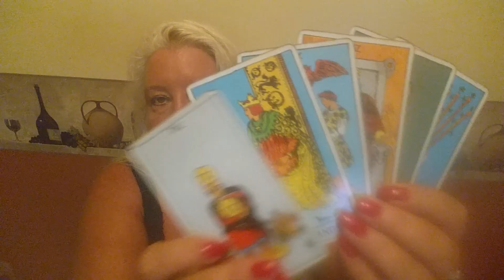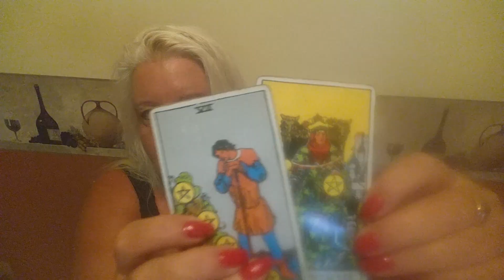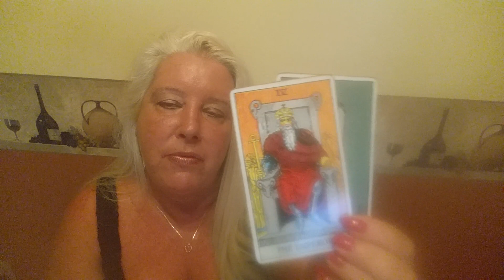CANCER Psychic Tarot Reading for the week of August 28, 2017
A general reading for Cancer for the week of August 28, 2017.  For personal psychic readings please contact Jackie directly on her